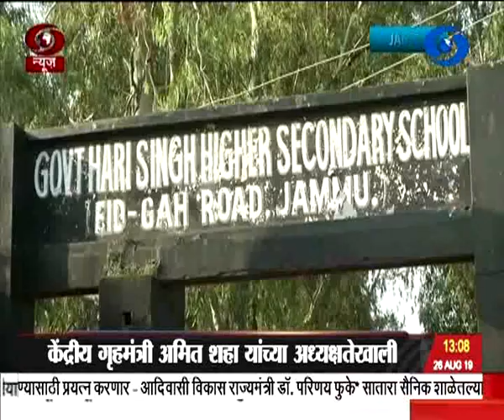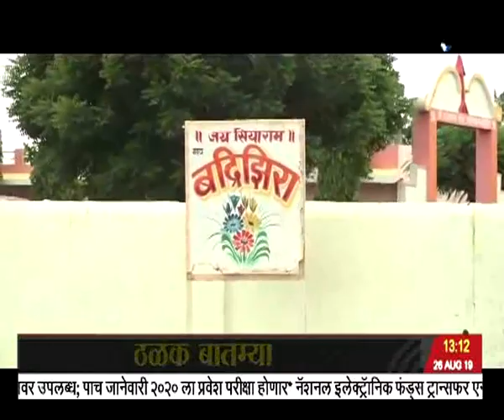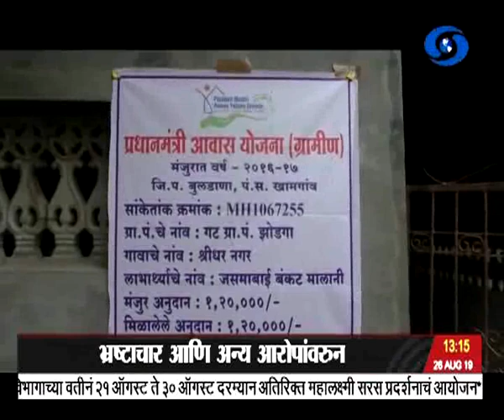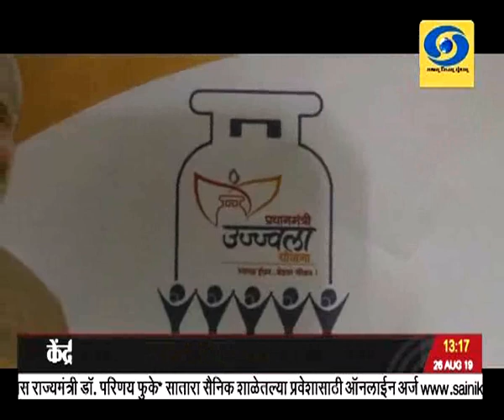एकच्या बातम्या, दूरदर्शन सह्याद्री वाहिनी..(२६ ऑगस्ट २०१९)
ठळक बातम्या. जी ७ शिखर परिषदेत पर्यावरण हवामान महासागर आणि डिजिटल परिवर्तनावरील सत्राला पंतप्रधान संबोधित करणार डोनाल्ड ट्रम्प आणि अॅंजेला मर्केल यांचीही घेणार भेट

जी - ७ परिषदेत भारताचे शेरपा म्हणून सुरेश प्रभू उपस्थित राहणार विषमते विरोधातला नवा विचार या परिषदेतून जगाला मिळेल - प्रभू यांनी व्यक्त केला विश्वास

केंद्रीय गृहमंत्री अमित शहा यांच्या अध्यक्षतेखाली नक्षलप्रभावित राज्याच्या मुख्यमंत्र्यांची आज नवी दिल्लीत बैठक

केंद्र सरकारच्या विकास योजना लागू करण्यासंदर्भात आढावा घेण्यासाठी अल्पसंख्यांक मंत्रालयाचं पथक उद्यापासून दोन दिवसांच्या जम्मू काश्मीर दौऱ्यावर

आयएनक्स मिडिया गैरव्यवहारप्रकरणी पी चिदंबरम् यांची सीबीआय कोठडी आज संपणार विशेष न्यायालयात करणार हजर

पहिल्या क्रिकेट कसोटी सामन्यात भारताचा वेस्ट इंडिजवर ३१८ धावांनी दणदणीत विजय...